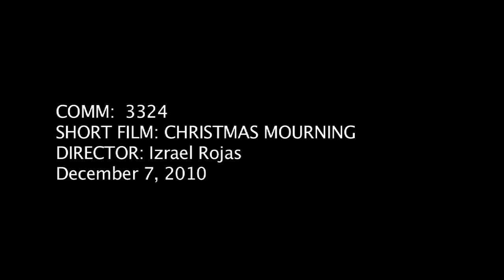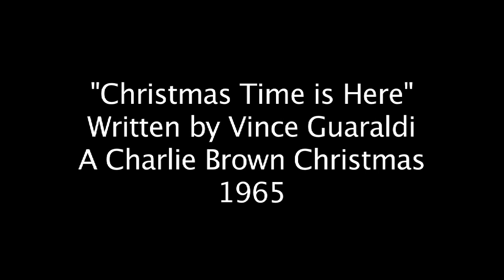CHRISTMAS MOURNING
"The feel good Christmas movie of the year."  This is my final short film for Cinematography class.  Starring Mayra Guerrero and special appearance by Izrael Rojas.  Enjoy.